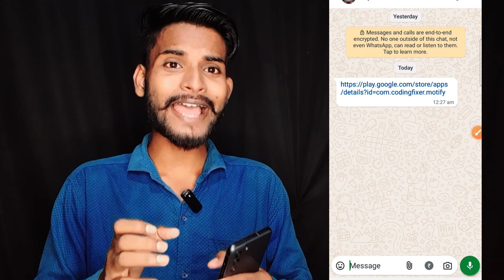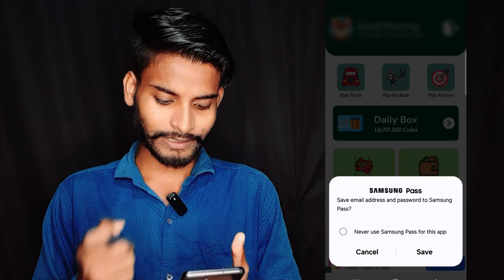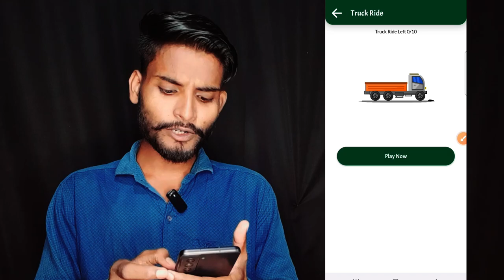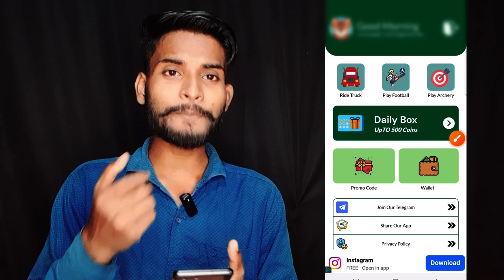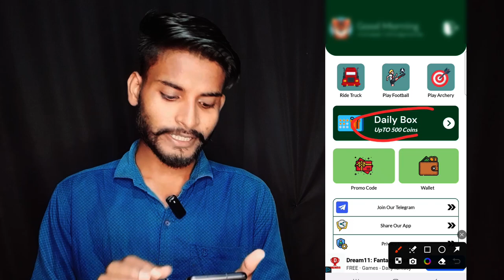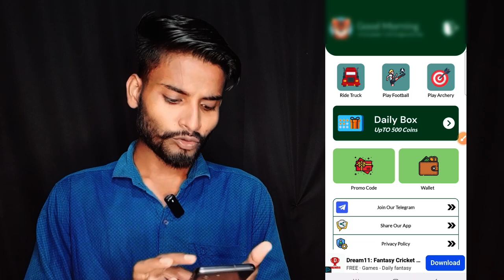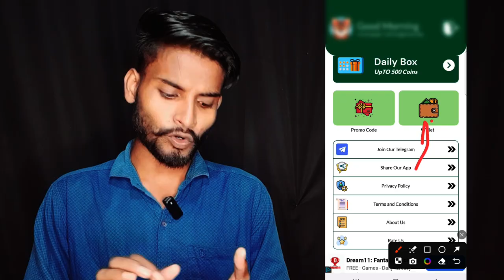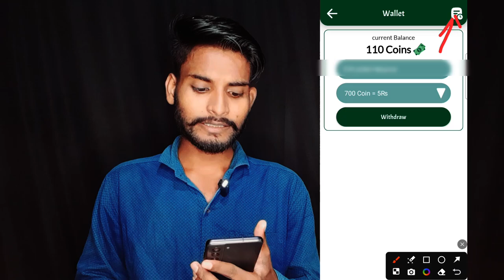सिर्फ 10-15 मिनट काम करके ₹50 रुपए कमाओ | Paise kamane wala app | paise kamane wala app free mein ?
Hello dosto aaj ke es video me ham bataiyega 10 se 15 minutes kaam karke 50₹ rupaye kama sakte hain bilkul free me ?

Paise kamane wala app free
Paise kaise kamaye today